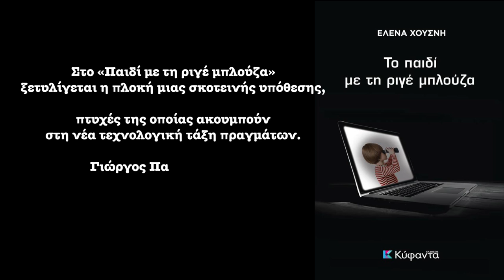ΤΟ ΠΑΙΔΙ ΜΕ ΤΗ ΡΙΓΕ ΜΠΛΟΥΖΑ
Το νέο βιβλίο της Έλενας Χουσνή από τις εκδόσεις ΚΥΦΑΝΤΑ.

 Η πρώτη παρουσίαση στη Σάμο στις αρχές Αυγούστου.